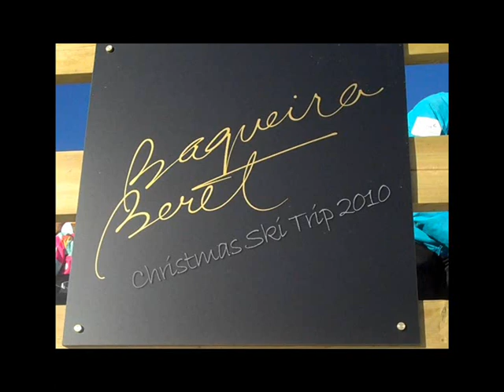Baqueira Beret with GoPro Footage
Just checking out how the GoPro works for the first time.. not bad.. (room for improvement on the skiing..)